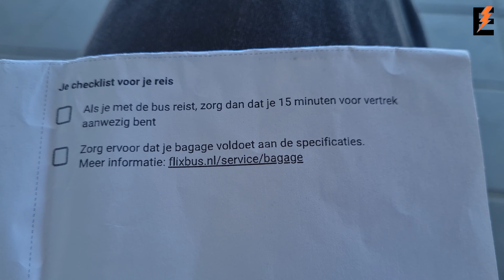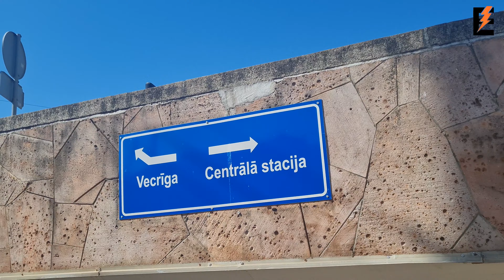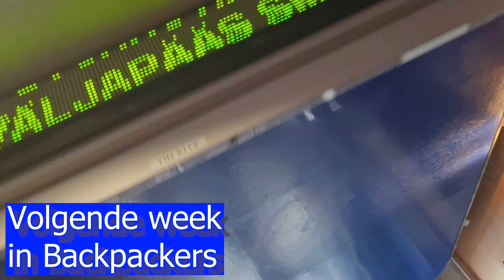Door de Baltische landen met de bus I Backpackers #3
Welkom bij de 3e aflevering van Backpackers. In deze serie ga ik door Europa backpacken en 16 landen bezoeken in 2 weken. En in deze aflevering ga ik in 1 dag met de bus door de Baltische landen heen (Litouwen, Letland en Estland) Zal dat goed aflopen? Je ziet het in deze aflevering.